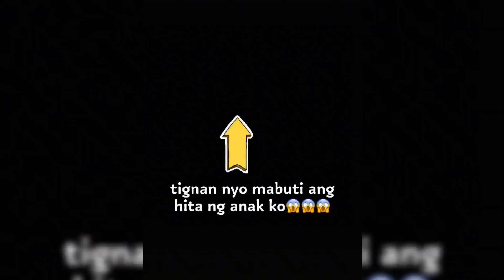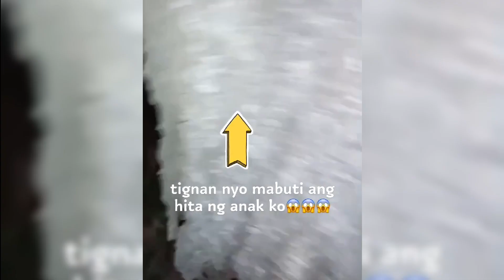5 VIDEO di PAURA REALI!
Ciao ragazzi!
Questi 5 video di paura trovati nel web sembrano reali, ed in più ho aggiunto un video di paura extra alla fine del video.
Secondo voi, questi 5 video di paura sono reali oppure no?
Fatemelo sapere in un commento!